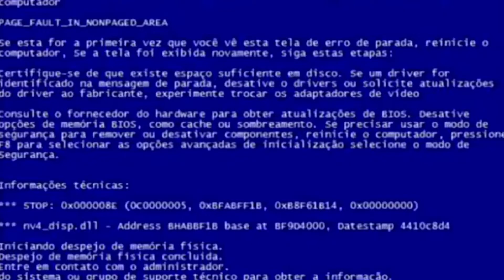Detonando com o Thor no BRAWLHALLA